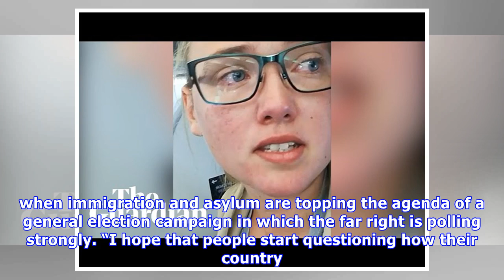Swedish student's plane protest stops Afghan man's deportation 'to hell'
A lone student activist on board a plane at Gothenburg airport has prevented the deportation of an Afghan asylum seeker from Sweden by refusing to sit down until the man was removed from the flight. H.